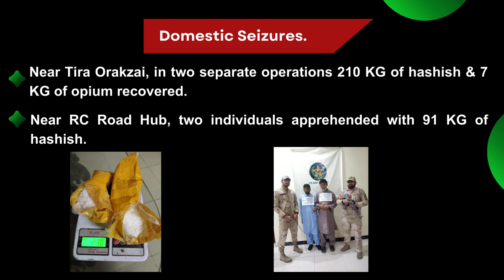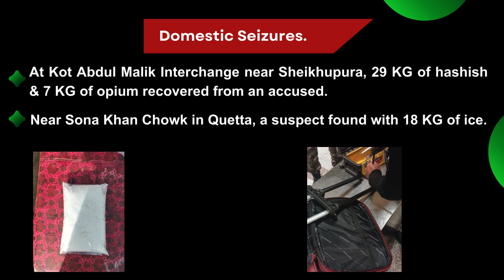Another Day of Triumph Against Drugs|Helpline1415 |anfmission |DrugFreePakistan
Another Day of Triumph Against Drugs